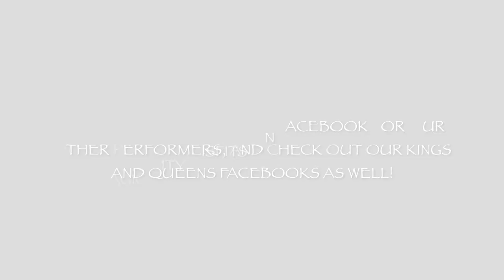New King in Town!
Minot's drag show. If you want to see the other queens and kings check out FB.